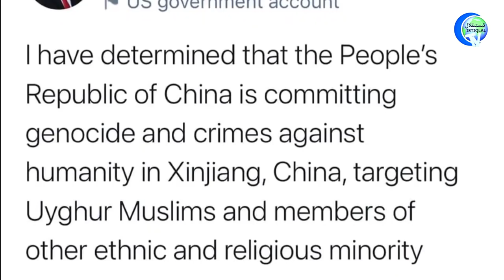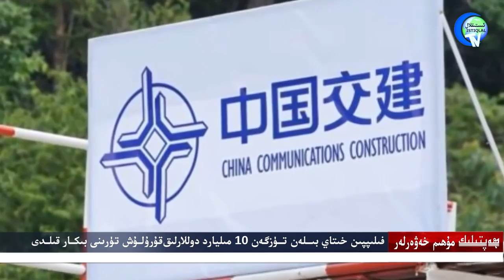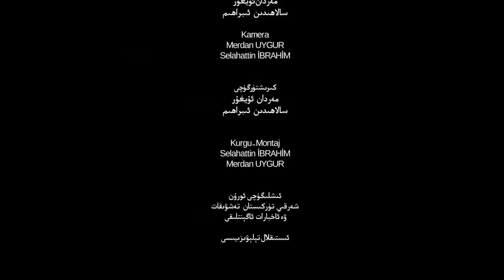ھەپتىلىك مۇھىم خەۋەرلەر 2021-01-31